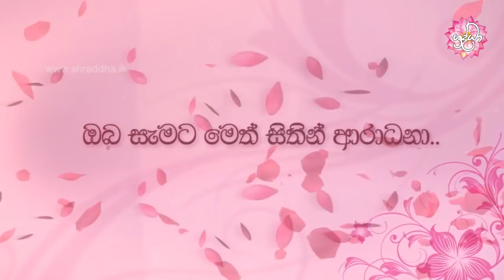මොකක්ද මේ වැලන්ටයින්? | Shraddha TV